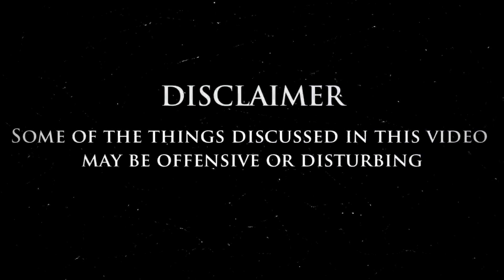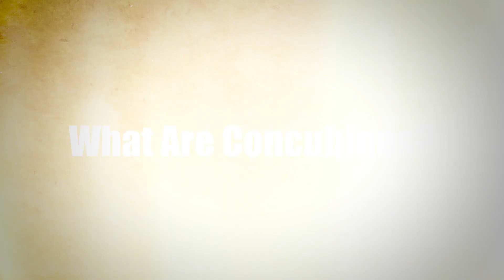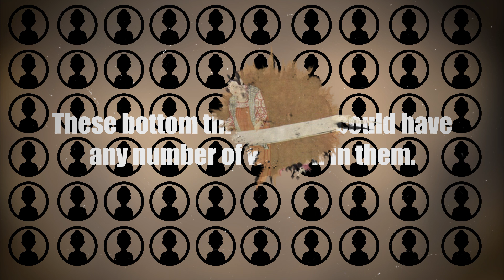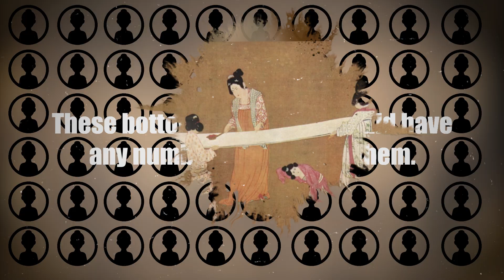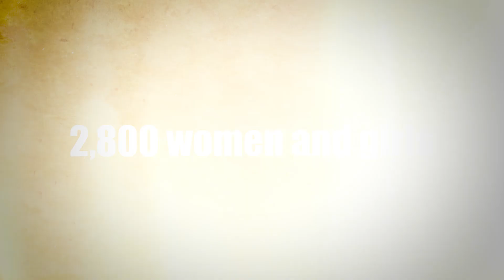The diabolic things that happend with the MING Dynasty Concubines!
One of the most common things people think about when they think of ancient China is concubines. These women and girls lived in gorgeous palaces and got a top-notch education. But how good were their lives, really? How at risk of death at the hands of a jealous emperor were they? Stick around to find out.